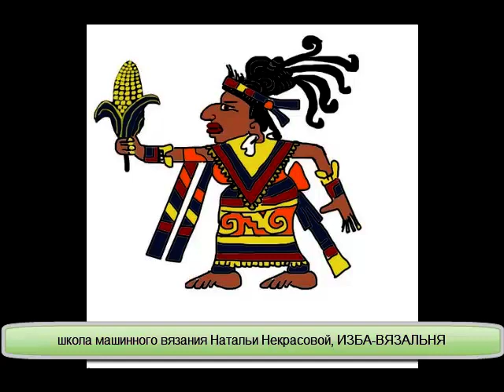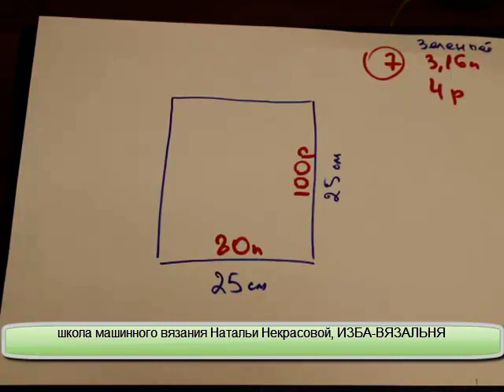марафон КЕЧКЕМИТЛЬ часть 2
КЕЧКЕМИТЛЬ

💢Открытые плейлисты:💢

Мы предлагаем:
- Обучение с нуля новичков он-лайн на любых вязальных машинах: